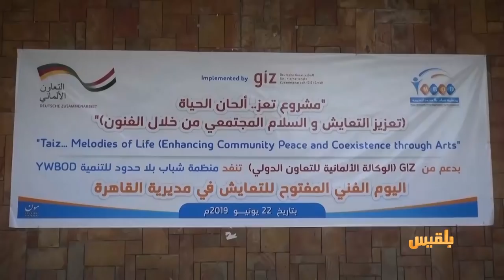الحالمة | وادي الضباب.. جنة الله في أرض تعز - عملية جريئة تحول باص نقل متهالك إلى صهريج للمياه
- أكثر من 20 ألف طالب وطالبة يواصلون اختبارات الشهادة الثانوية بـ
- وادي الضباب.. جنة الله في أرض تعز ومهوى المصطافين وعشاق التنزه.
- عملية جرئية تحول باص نقل متهالك إلى صهريج للمياه